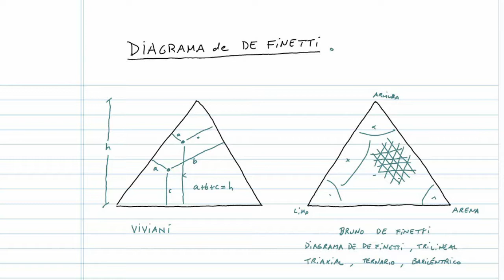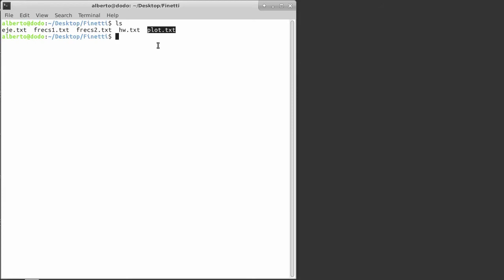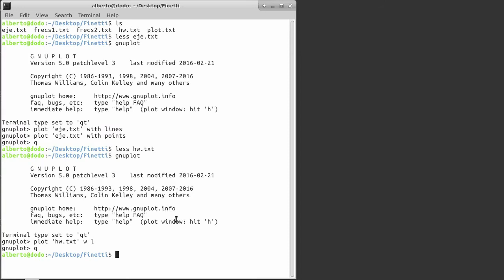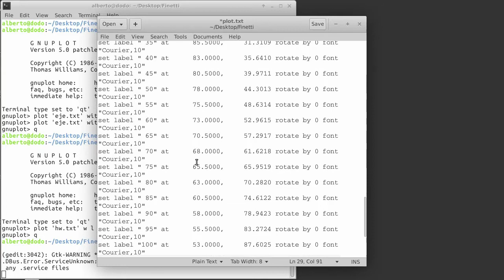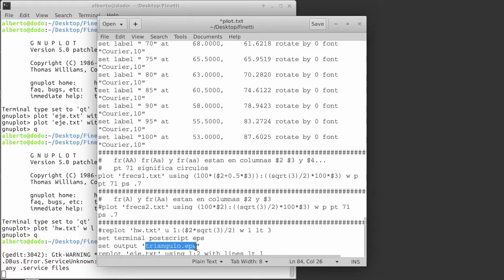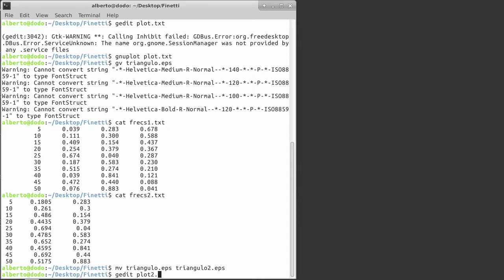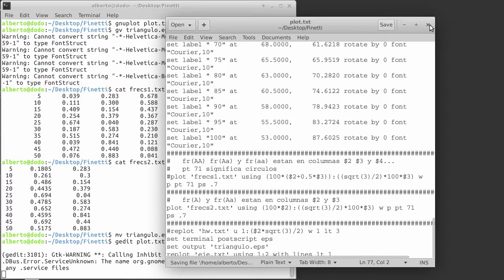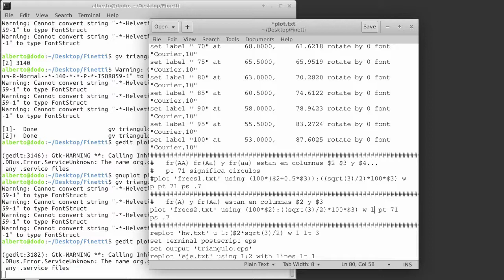El diagrama de De Finetti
En este vídeo se explica el diagrama de De Finetti y se ponen algunos ejemplos de genética de poblaciones.
Además, se presenta un script en gnuplot para realizar este tipo de diagramas. Abajo ponemos un enlace a dicho script.
Podéis usarlo o modificarlo libremente, nos gustaría que si lo utilizáis en algún artículo o presentación,
agradecieseis al canal por el uso del script.